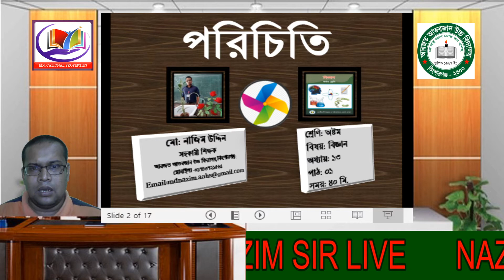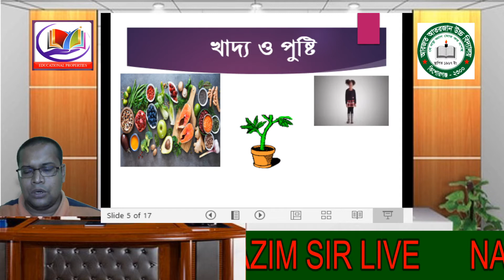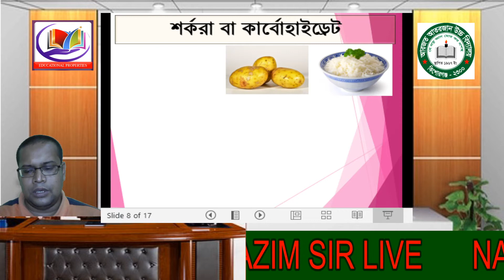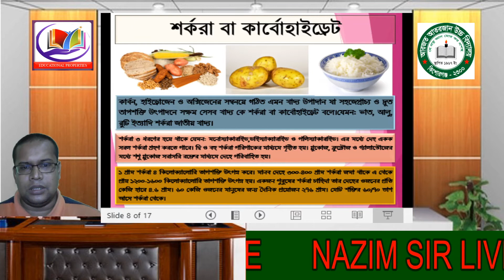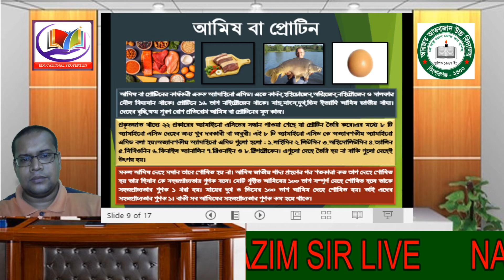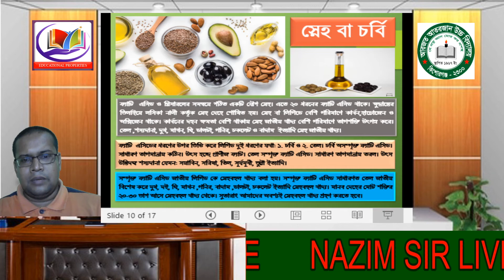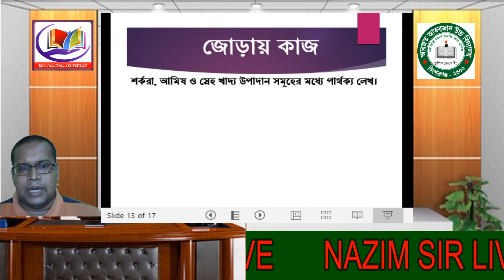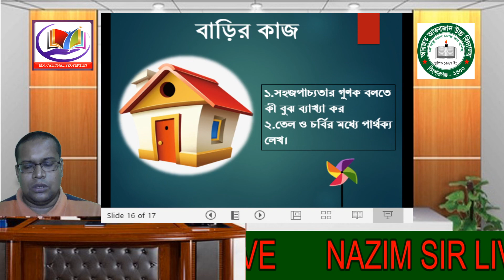JSC SCIENCE, CHAPTER-13, PATH-01, FOOD & NUTRITION।জেএসসি বিজ্ঞান। খাদ্য ও পুষ্টি। শর্করা,আমিষ,চর্বি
JSC SCIENCE, CHAPTER-13, PATH-01, FOOD & NEUTRITION